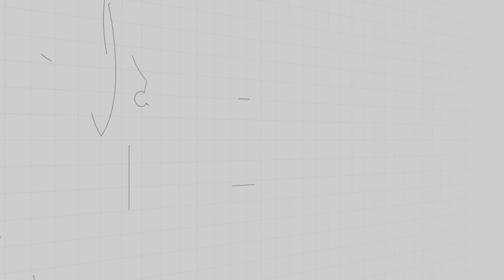Festival Italiano 2023 no Boulevard | Paulistano TV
O restaurante Boulevard, do Paulistano, realiza a edição 2023 do Festival Italiano, para os associados e convidados, começando em maio. São 10 pratos quentes que podem ser pedidos pelos associados e convidados.